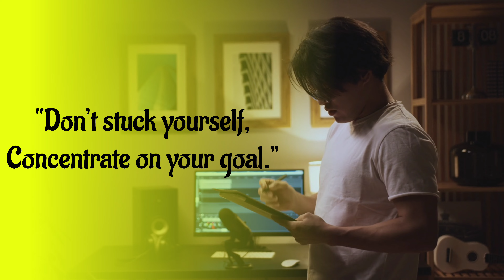Best Study Motivation - Powerful Study Motivation Ever In Hindi By Pankaj K Gyanalaya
About this video : Hello friends, This video is especially for those students who ignore studies and play with their lives. Let's watch this video.
[यह वीडियो खास तौर पर उन छात्रों के लिए है जो पढ़ाई को नजरअंदाज कर अपनी जिंदगी से खिलवाड़ करते हैं। आइये वीडियो देखते हैं।]